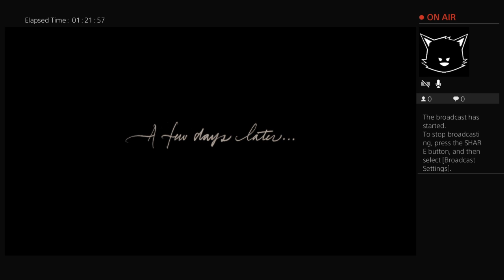RED DEAD REDEMPTION!! PT ONE